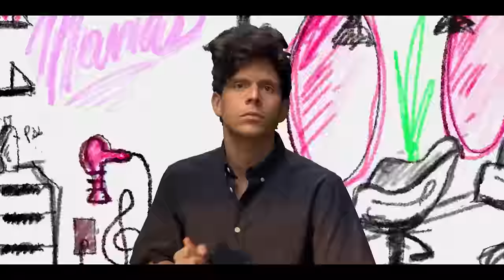Musica | Official Trailer | Prime Video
In Rudy Mancuso's world, every sound makes a rhythm. As if this weren't enough, he is torn between two women, Isabella (Camila Mendes) & Haley (Francesca Reale). Watch Musica from the 4th of April on Prime Video.